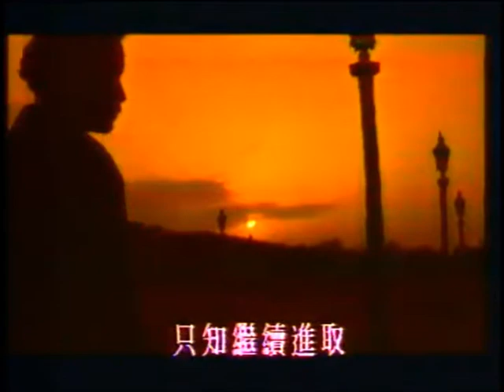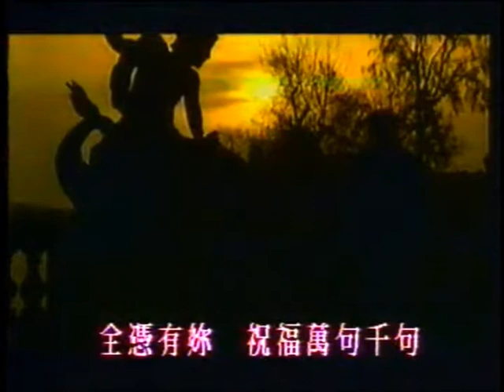MV-張國榮-由零開始 (張曼玉、鍾楚紅演出．日落巴黎片段)